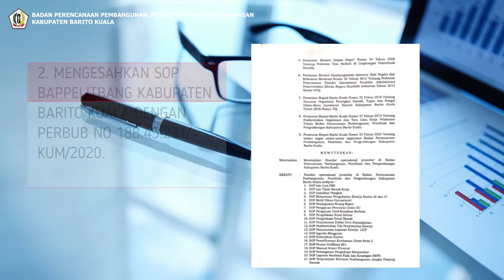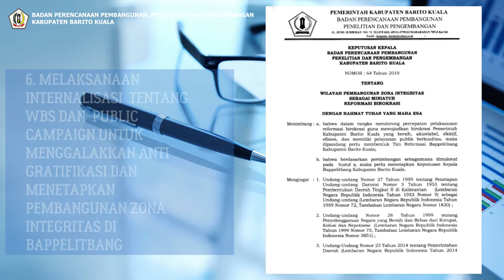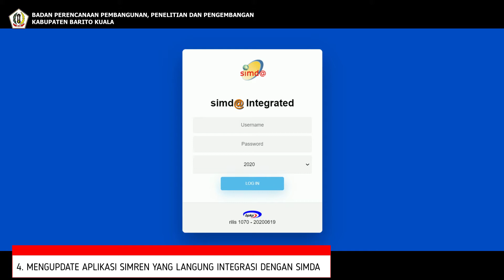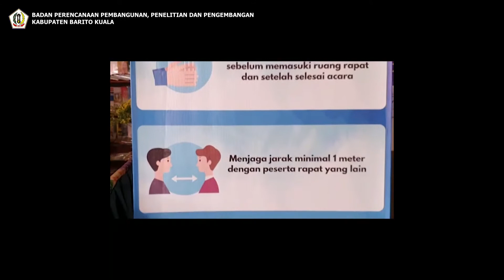Reformasi Birokrasi Bappelitbang 2020